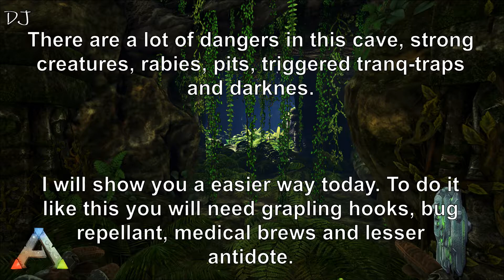Ragnarok Artifact of the Hunter